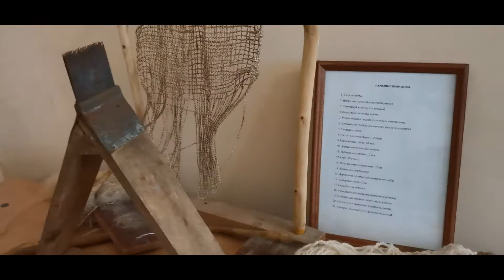Исторические предметы быта народов Башкортостана